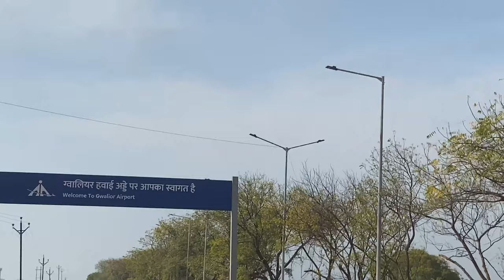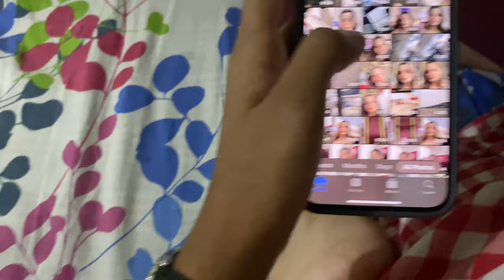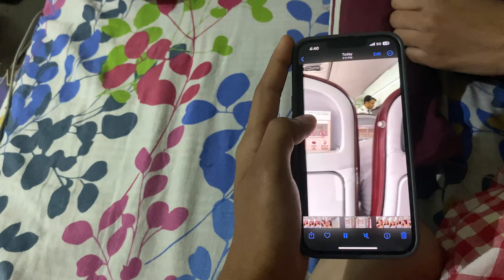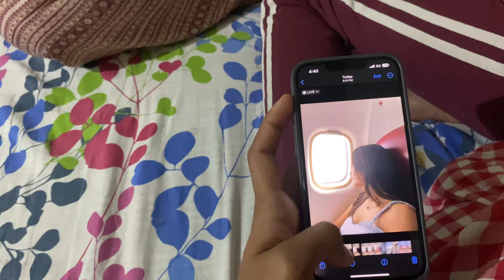Meeting My Sister After 2 Years 😭 || Vlog #131 || Shiva Shivhare